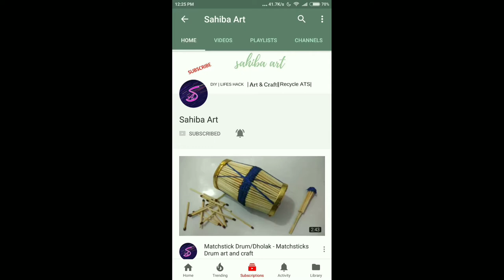Best out of waste Broom art and craft idea # diy art and craft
Hello friend in this video I will show you how to use you old or waste broom as a craft so let's see my video.

# Diy art and craft diy home decor diy room decor craft project homemade craft project